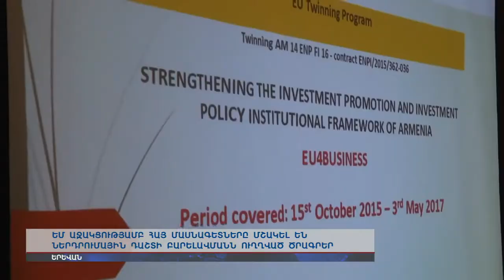03 05 2017 ArmeniaTV ԵՄ աջակցությամբ հայ մշակվել են ներդրումային դաշտի բարելավման ծրագրեր